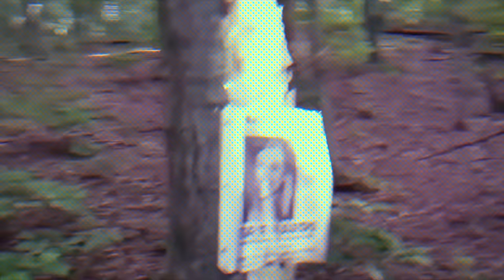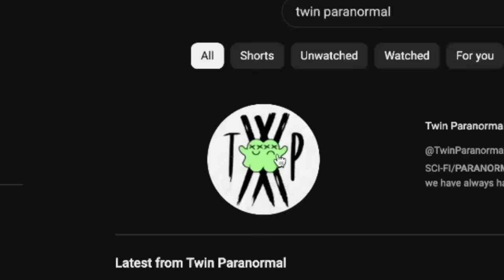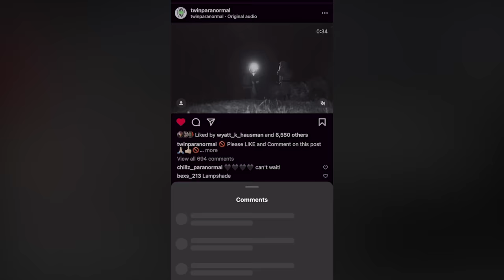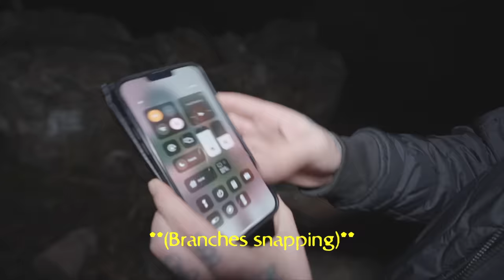The NIGHT WE ALMOST DIED in DIABLO'S FOREST | The Kays Cross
Twin Paranormal investigate one of the darkest locations they have ever been to! This place has everything from hauntings to skin walkers and even demonic activity. They try to discover the truth behind the mysteries surrounding the cross and what they discover is truly terrifying. Something even wanted them to perform a ritual…